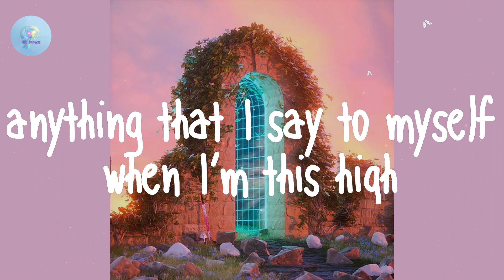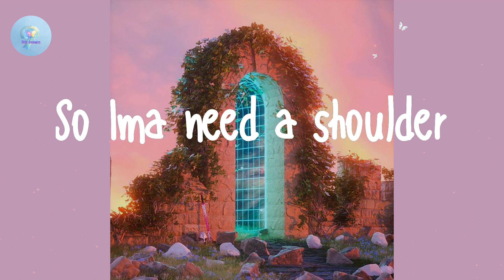Machine Gun Kelly - ay! (Lyric Video) ft. Lil Wayne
Lyrics Machine Gun Kelly - ay!:

I wrote a letter to myself
in the form of a song I can play when the sun shines
I know better than to trust
anything that I say to myself when I’m this high
I just did an interview with my eyes closed
I just sparked a blunt it looked like pyro
Only comments I see are the bad ones
Only playlists I like are the sad ones
I let the medicine in
I know it don’t help in the end
But I got depression again
I had a meeting at 7
I skipped it and slept in and woke up at 7pm
I cut my hair
off like I’m Britney
sparkle dust
like a pixie
Wipe my nose
like it’s itchy
I’m tatted up,
When I’m this high
I just looked in the mirror who is this guy
It’s a full moon
Where the good shrooms
I’m too fucking high
Sound like a good school
Higher than Jehovah
High where the heaven’s at
You know Ima get pulled over
Ima need a chauffer
Lean in my soda
So Ima need a shoulder
Why y’all got your noses up
I smell like guns and roses